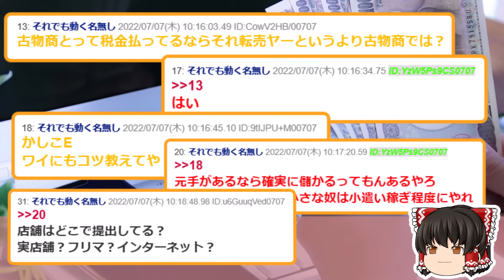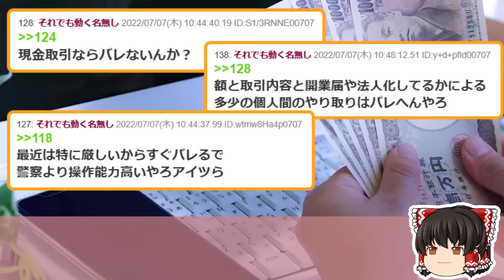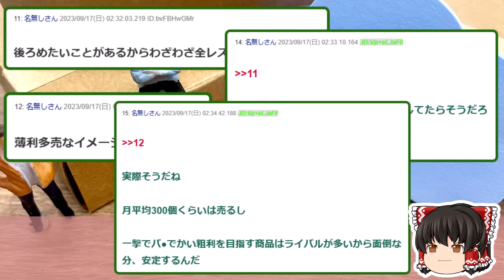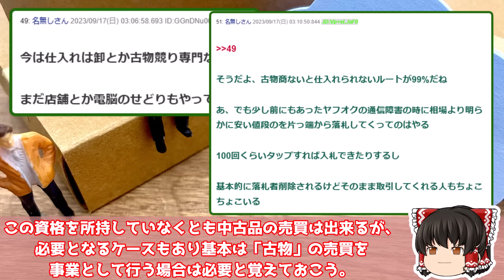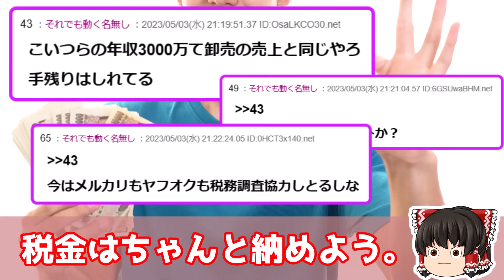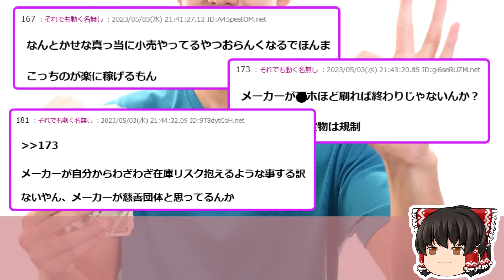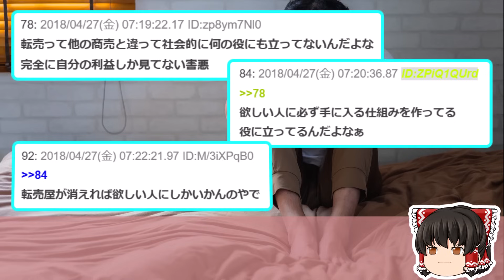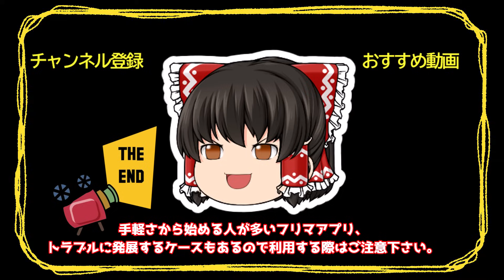【2ch面白いスレ】メルカリ転売で2500万稼いだけど何か質問ある？？【ゆっくり解説】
00:00 転売で2500万稼いだンゴ
11:08 ニートだったけど転売で人生持ち直した
17:34 【悲報】転売ヤーの年収、いくらなんでもやばすぎるｗｗｗｗ
28:37 【悲報】ワイ転売屋、心が荒んで行く

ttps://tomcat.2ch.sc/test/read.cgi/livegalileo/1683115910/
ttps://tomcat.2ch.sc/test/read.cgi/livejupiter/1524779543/